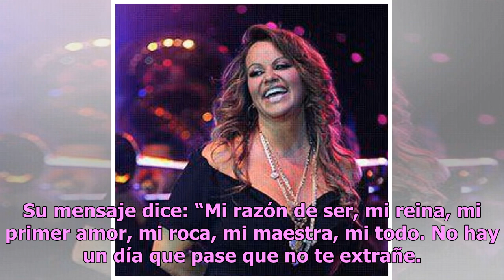Fotos del recuerdo de Jenni Rivera y sus hijos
El 9 de diciembre hace seis años de la trágica muerte de la cantante mexicana Jenni Rivera, pero su familia y fanáticos siguen recordándola. Su hija, la cantante Chiquis Rivera, compartió esta foto del recuerdo de la Diva de la Banda el pasado Día de las Madres. Su mensaje dice: “Mi razón de ser, mi...